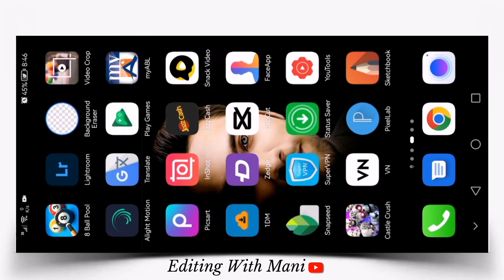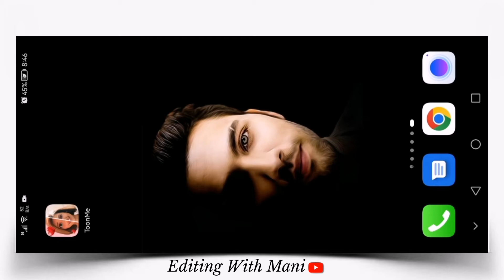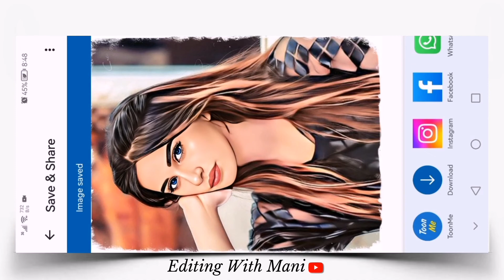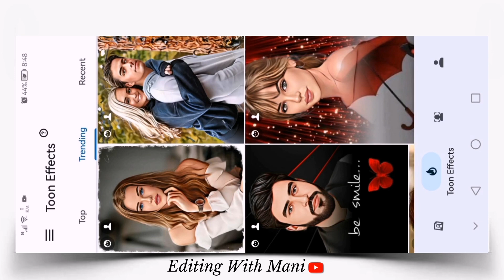Cartoon Photo Editing Tutorial | Cartoon Image Editing | Vector Art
How to make vector art in picsart:-